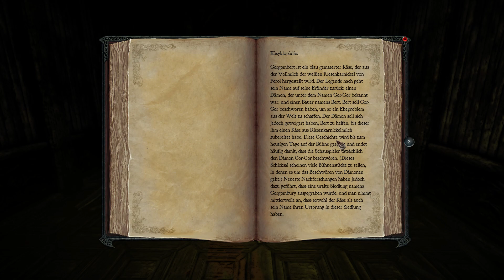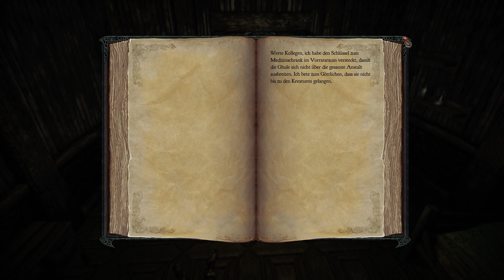Let´s Play Divinity II: Developer's Cut 🐉 Part 75 - Das Horrorkabinett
Game: Divinity II: Developer's Cut
Plattform: PC
Veröffentlichung: 2012
Entwickler / Publisher: Larian Studios / dtp entertainment
Genre: Action-Rollenspiel

Divinity 2: Ego Draconis ist ein von den Larian Studios entwickeltes Action-Rollenspiel, das im Juli 2009 für Windows-PCs und kurz darauf für die Xbox 360 durch dtp entertainment veröffentlicht wurde. Es ist das erste Spiel der Divinity-Reihe in Third-Person-Perspektive.

Der Spieler schlüpft zunächst in die Rolle eines angehenden Drachentöters, um das Reich Rivellon einer Weissagung folgend vor dunkler Bedrohung zu retten. Den Kampfhandlungen fällt alsbald eine geheimnisvolle Ritterin zum Opfer, die kurz vor ihrem Tode mächtige Kräfte auf den jungen Helden überträgt. Diese ermöglichen dem Spieler fortan den Gestaltwechsel zum Drachen, womit wiederum neue Spielgebiete erschlossen und Quests absolviert werden können.

Spielprinzip:
In Divinity 2 steuert der Spieler seine Figur direkt aus einer Third-Person-Perspektive. Anders als bei vielen Rollenspielen üblich legt sich der Spieler nicht zu Beginn auf einen Charaktertyp wie Magier, Krieger oder Waldläufer fest. Stattdessen stehen ihm alle Fertigkeiten zur freien Auswahl, die er wieder rollenspielüblich durch das Sammeln von Erfahrungspunkten in Kämpfen und Missionen bei einem Stufenaufstieg nach eigenen Vorstellungen ausbauen kann.

Quests lassen sich standardmäßig auf sehr unterschiedliche Weise lösen. Beispielsweise eine Quest im Trümmertal, bei der der Spieler einen Brief von der Frau eines Händlers an einen Schmied, mit dem sie eine Affäre hat, weiterleiten soll. Es existieren insgesamt sechs mögliche Lösungswege, die von dem Tod des Schmiedes, der Einkerkerung des Händlers, der Erhöhung/Senkung der Preise des Händlers/Schmiedes bis zum kompletten Scheitern der Quest reichen. Wird die Fähigkeit Gedankenlesen angewendet, ergeben sich in mehreren Quests zusätzliche Lösungswege. Die Belohnungen für das jeweilige Abschließen einer Quest teilen sich in Grundbelohnung von Erfahrungspunkten und Gold, der Währung des Spiels, und dazu extra auswählbar zusätzliche Erfahrungspunkte, Gold oder Items. Questbelohnungen in Form von Gegenständen sowie Truheninhalte variieren, so ist es möglich durch Neuladen eines Spielstandes Belohnungen oder Truheninhalte zufällig neu bestimmen zu lassen. Anders als in zeitgenössischen Spielen erleidet die Spielerfigur keinerlei Fallschaden, selbst Stürze aus großer Höhe führen daher nicht zum Tod des Hauptcharakters. Der Fallschaden wurde vom Entwickler deaktiviert, um eine Rückverwandlung aus der Drachen- in die Menschenform jederzeit und ohne vorherige Landung zu ermöglichen.

Können wir den Pfad für welchen wir uns entschieden haben, gerecht werden?